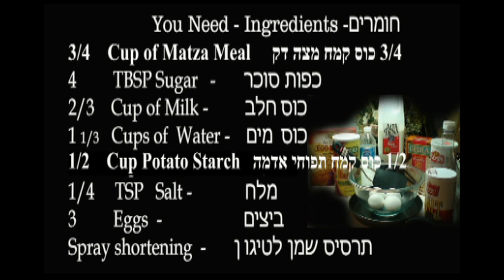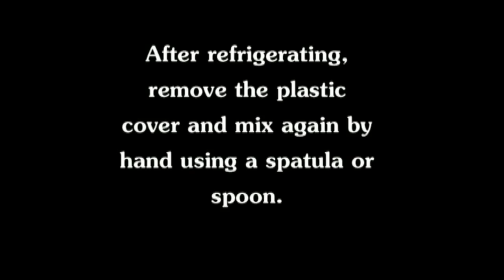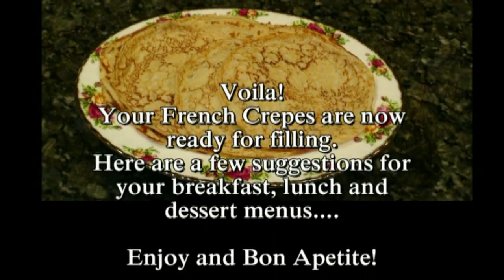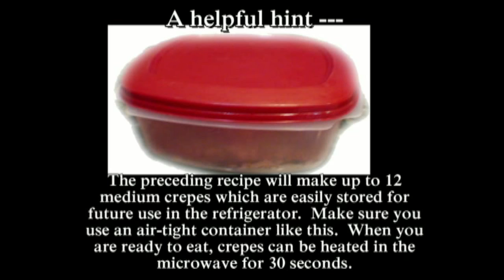PASSOVER france crepes -להכין קרפ צרפתי לחג הפסח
Kosher for PASSOVER france crepes  - להכין קרפ צרפתי לחג הפסח
For PASSOVER Jest replaces the flour with
1/2 cup Potato flour &  ¾ cup matzo meal
The rest of the ingredient stays the same

Music - Playing on the Piano - MICKEY EVANS
composer "Bach" French Suite in G Major no. 5
composer "Haydn" Sonata in C Major
mad by ora nissm